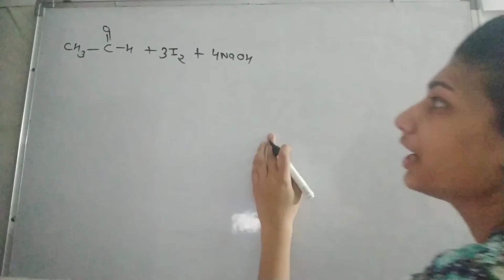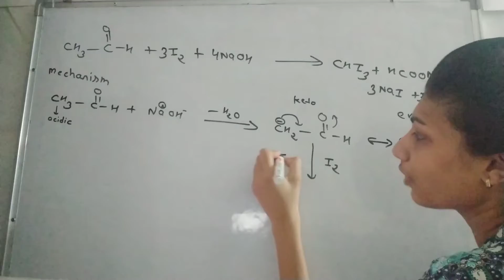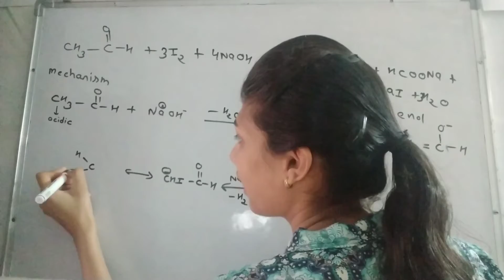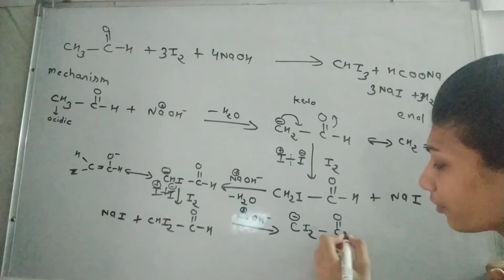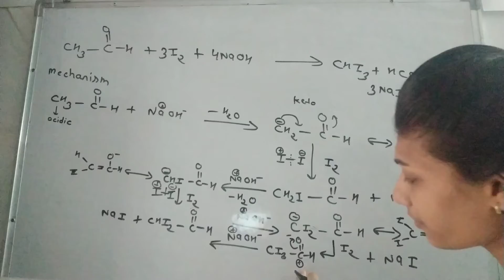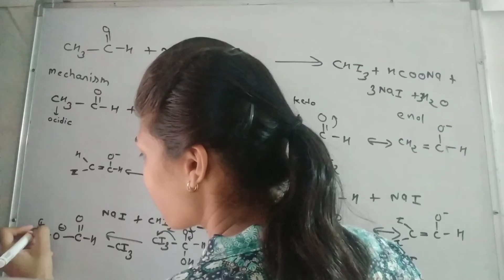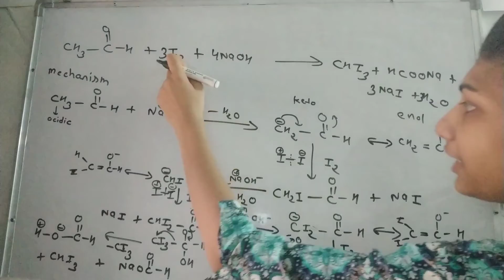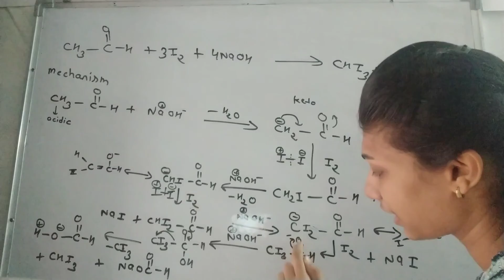Heloform RXN With Rxn Mechanism for 12th class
@chemknowledgezone4731 chemknowledgezone msc bsc #12 #11 10